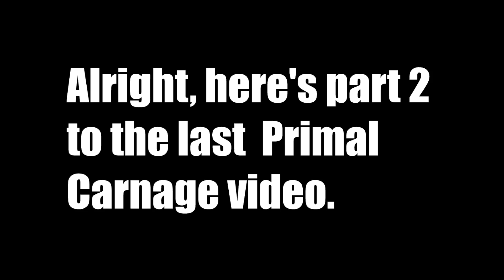CRYO IS GOOD AGAIN!- Primal Carnage: Extinction: The Borealis Update Part 2/2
Cryo has been buffed in Primal Carnage, and who knew that a few minor tweaks could turn this dinosaur's poor position in the game's roster around! Let's check it out!